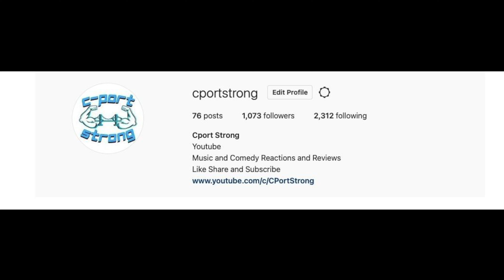FNF MANSKI YF JAY - "STEPPIN" REACTION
My reactions and opinion on this video by FNF MANSKI  YF JAY

⬇️Video Gear ⬇️
- Panasonic Lumix G7
- Elgato Key Light Air
- Shure SM7B
- Universal Audio Apollo Twin
- Focusrite Scarlett Solo
- Tonor XLR Condenser Mic
- HRDJ Led Strip
- Apple iPhone 11 Pro Max